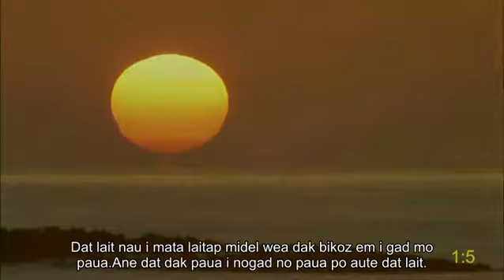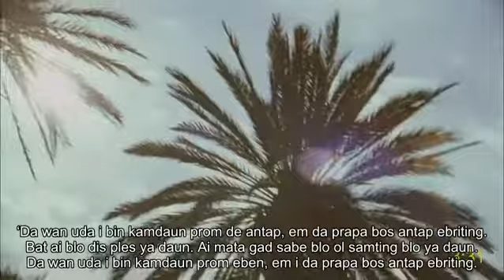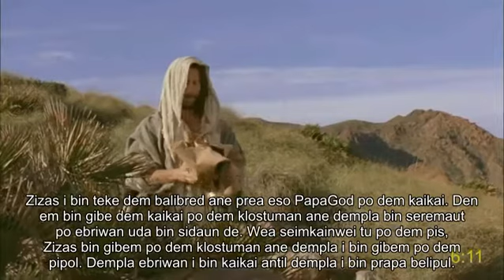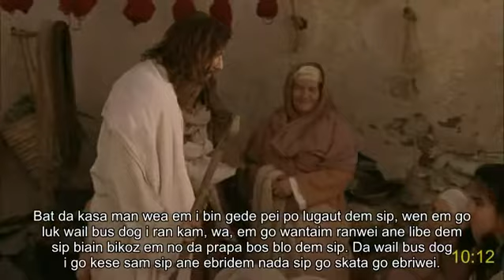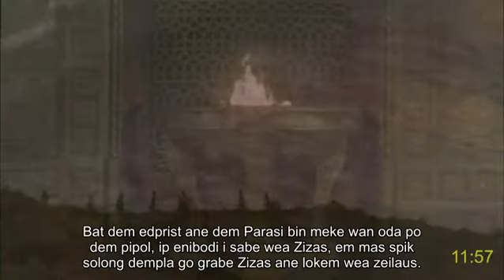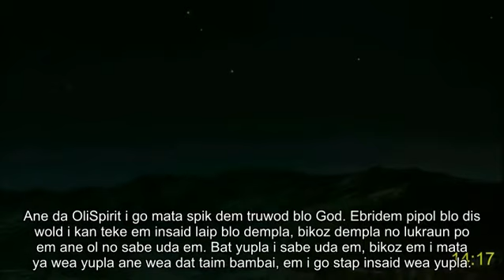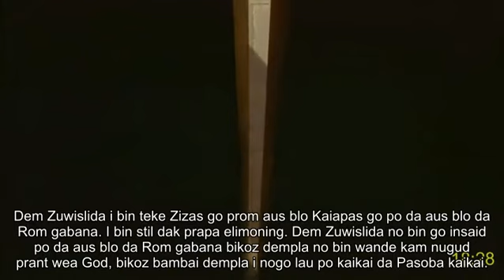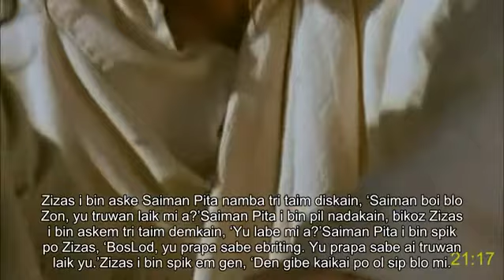Torres Strait Creole (Australia) full movie | Zon tokbaut Zizas | Zizas: the eternal life | Sub